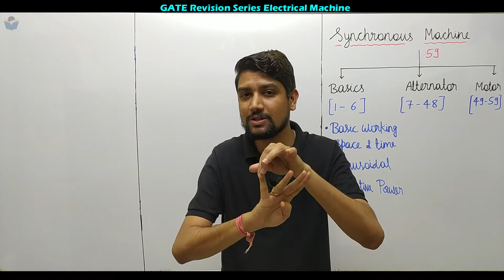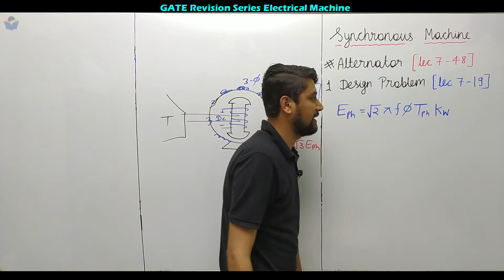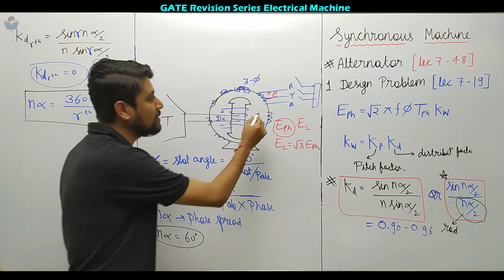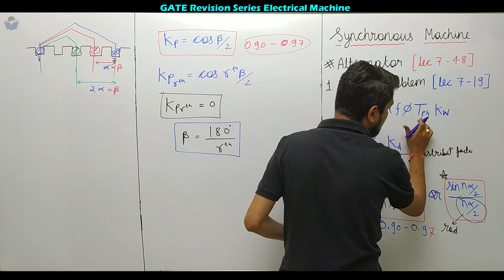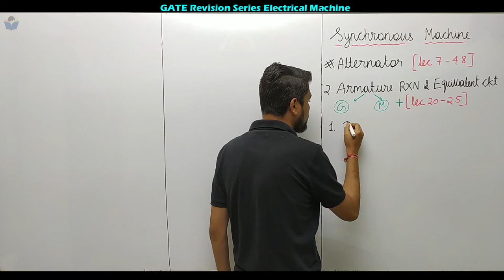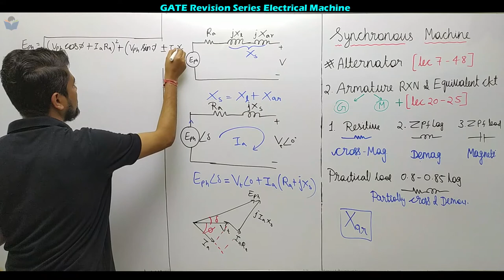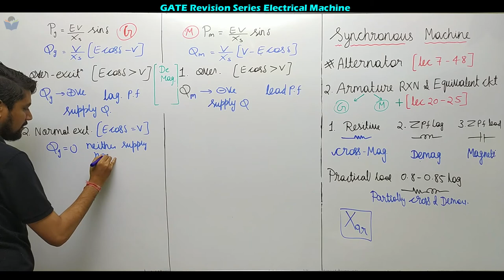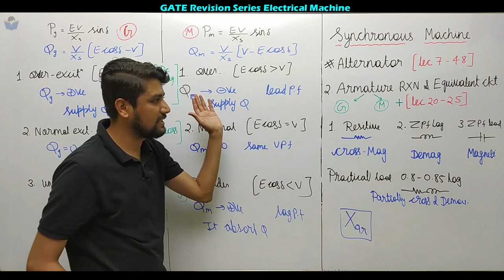Lec 14 Design Problem, Armature Reaction & Equivalent Circuit || Synchronous Machine || GATE-2021